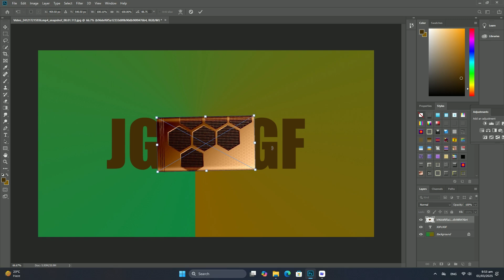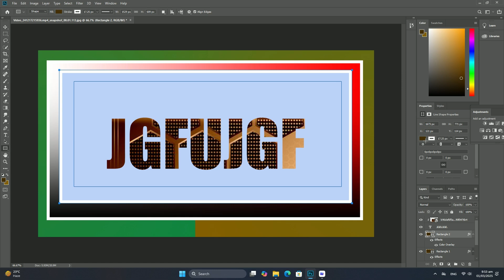Photoshop でサムネイルをデザインするためのベスト プラクティスは何ですか? SDC編集CC 38A329F＃1671